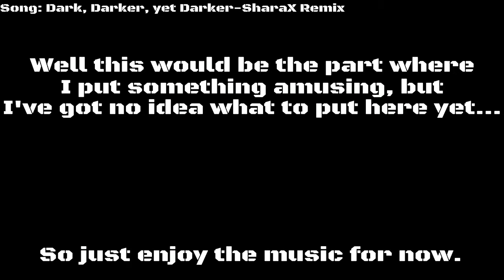Undertale Part 1: Because Why Not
Warning: This will be a NEUTRAL run of the game, if you don't like it then don't watch. The other routes will possibly be done on a livestream.

I've had plans to do this game since back in September when everyone had for the most part moved on to other games. When it ended up being announced that Undertale would be coming to PS4, I decided: Fuck it, let's do it anyway. This doesn't take precedence over the other projects I announced: Resident Evil begins tomorrow and will be the main focus on the channel while this game will be continued as a side-project.

Intro: KMFDM-Intro
Outro: SharaX-Dark, Darker, yet Darker